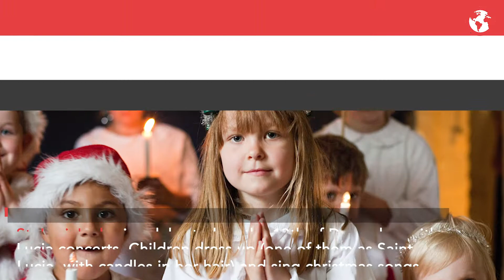Christmas Traditions in Sweden 1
There are more than 160 countries that celebrate Christmas in the whole world and Sweden is one of them. There are so many great Christmas traditions in Sweden.

Produced by Globuzzer Video Team:
Video Editor: Sandra Nygren

Globuzzer is the first traveler social network that deals with you as global citizens. Globuzzer will be your hosting friend that guide you wherever you go and encourage you to help others. Trust, Safety and budget are our priorities to provide you with maximum beneficial travel experiences.

Photo sources
1. Miriam Preis imagebank.sweden.se

2. Emelie Asplund imagebank.sweden.se

3. Lena Granefelt imagebank.sweden.se

4. Helena Wahlman imagebank.sweden.se

5. Carolina Romare imagebank.sweden.se

6. Helena Wahlman imagebank.sweden.se

Song Source
“Jingle Bells (Instrumental Jazz)” - E’s Jammy Jams